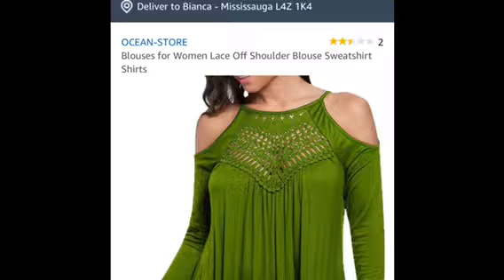OCEAN STORE AMAZON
Quality, beautiful affordable clothing